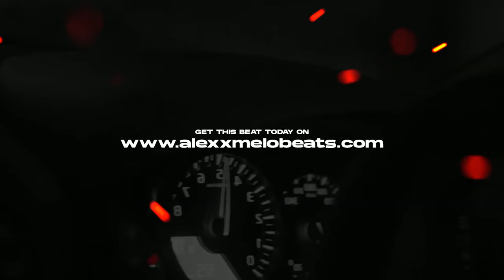Tyga Type Beat x Offset - "HELLBOY" | Club Banger ❌ Alexx Melo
Beat Name: "HELLBOY"
Bpm: 100
Key: Dm